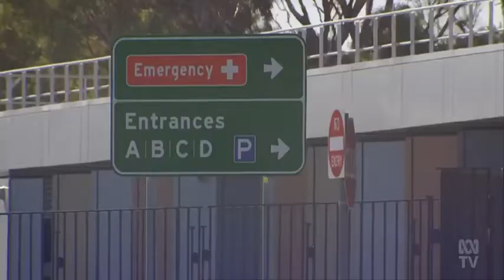Man Clots And Strokes Coincidentally After Corona Virus Vaccine Shot In South Australia (SA).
(Source: ABC Australia, SA - 21 May 2021)